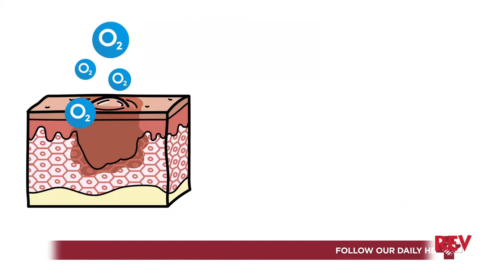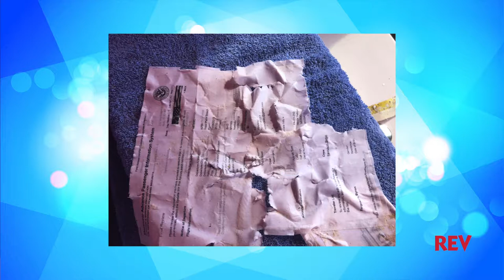REV Know Filter Show with Gina Knowles | Season 1 Episode 2